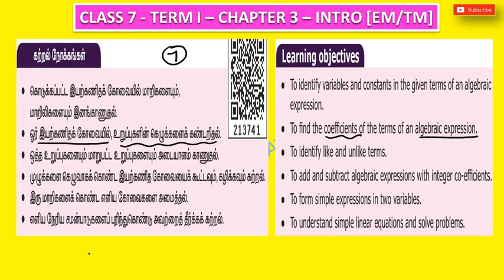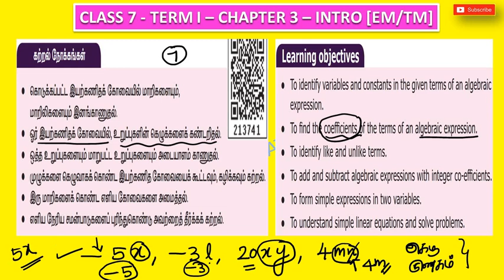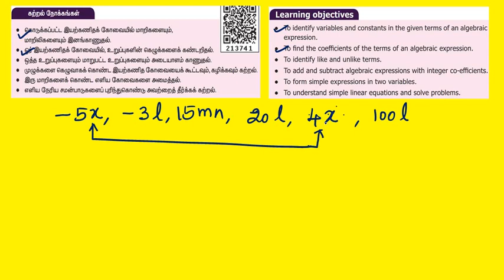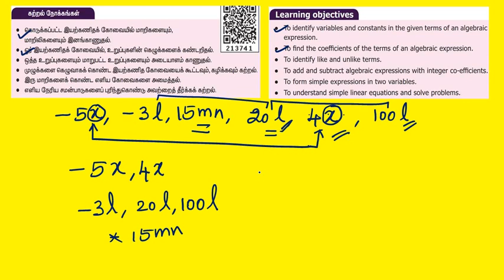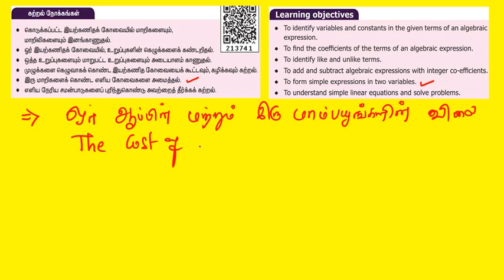CLASS 7 - TERM I - CHAPTER 3 INTRO CLASS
இந்த காணொளியில் ஏழாம் வகுப்பு முதல் பருவத்திற்கு தேவையான அலகு மூன்றின் அறிமுக வகுப்பை காணலாம்.